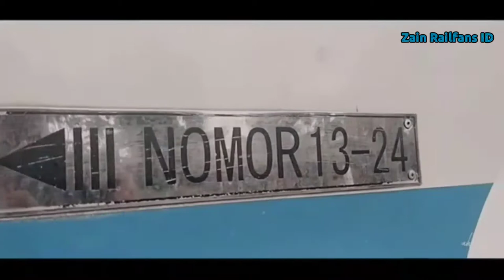[HD] The Coolest Train Cinematic Videos • Video Cinematic Kereta Api Terkeren - Zain Railfans ID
Hello guys, I am Zain Railfans

Hallo guys, saya zain Railfans
Selamat Datang Di Channel saya, Channel yang berisi tentang perkeretaapian di Indonesia atau pun di dunia.